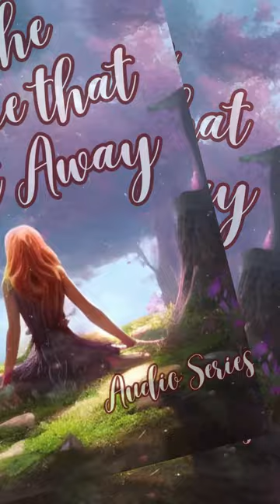THE ONE THAT GOT AWAY_EPISODES 61 TO 80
AFTER A DIVORCE ORDEAL, SHE AGREED TO MARRY AN UNKNOWN TO HER, A WEALTHY STRANGER , SHE FOUND HERSELF FALLING FOR HER MYSTERIOUS PERFECT STRANGER